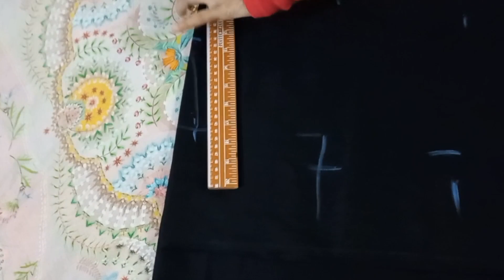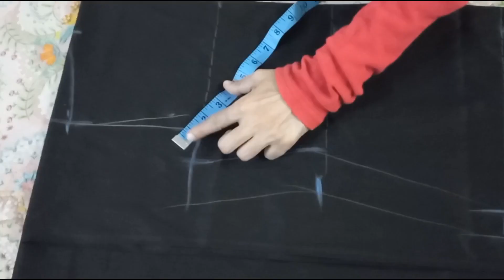Kurti/Suit Cutting and Stitching Step by step | Kurti Cutting for Beginners with Very Useful Tips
Assalam o alaikum,  Aj ki is video main tailor jesi ladies suit cutting kerne ka bht he asan tarika bataya hai. ladies kurti or plain paint trouser ki perfect cuttiing kerna sikhaya gaya hai. ager apko cutting nahi ati tu is method se apko cutting kerna ajaega . 😊

ladies kameez ki cutting | kameez ki cutting
pak punjab tailor kameez ki cutting ka tareeqa kameez stiching ladies kameez ki cutting silai course kameez cutting ladies kameez cutting kurti cuttina
Full Shaneel Suit Kameez and Palazzo Cutting with Useful Tips

Simple way of kameez/kurti cutting / Simple kameez cutting/ Kameez/suit ki Cutting ka asan Tarika / asan tareeky sy kameez ki Cutting
Trouser Cutting and Stitching | Ladies Trouser Cutting and Stitching |Very Easy Method For Beginners